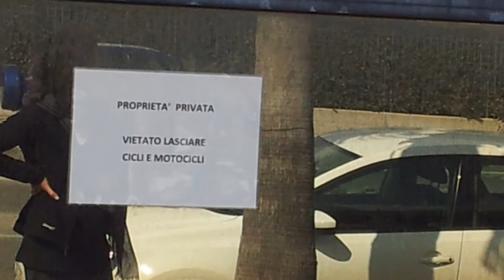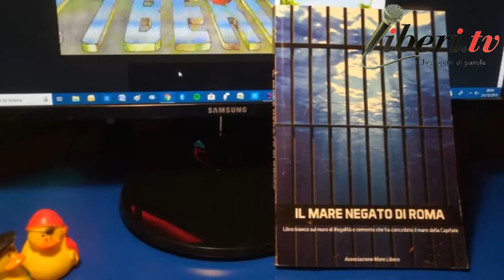Consegna del libro "IL MARE NEGATO DI ROMA" a Federica Angeli e Paolo Borrometi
Consegna del libro "IL MARE NEGATO DI ROMA" a Federica Angeli e Paolo Borrometi , a cura dell'Associazione Mare Libero